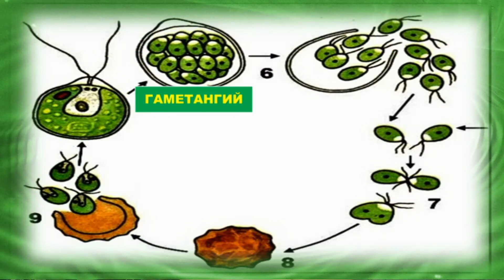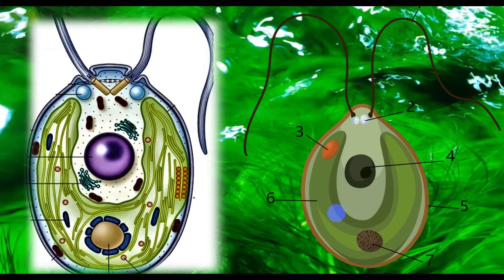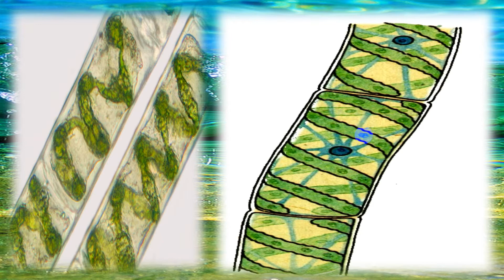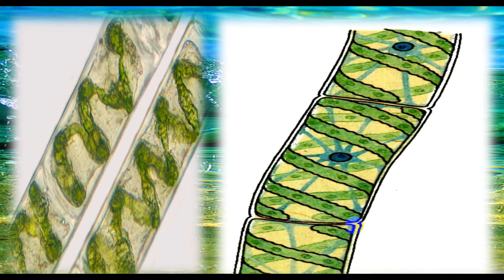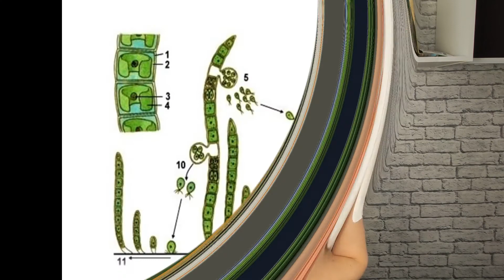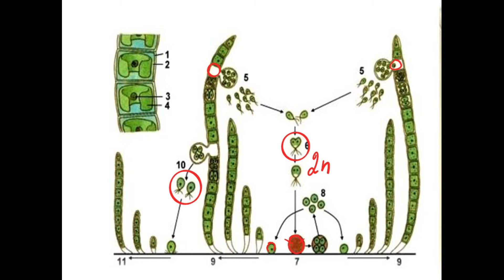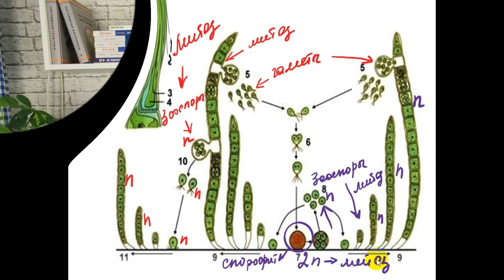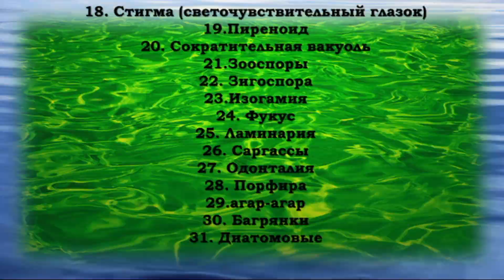водоросли, часть II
В этом видео мы расскажем о зеленых водорослях, о их представителях, их строении и размножении.Хламидомонада, улотрикс, спирогира. А также о  бурых , красных и диатомовых водорослях.